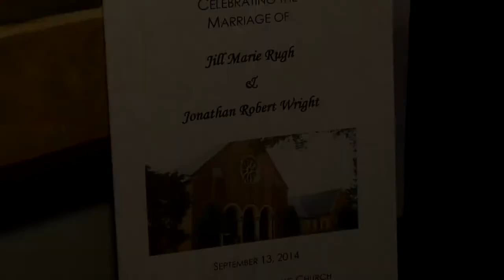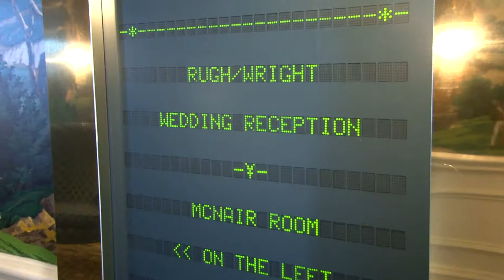Fort McNair | Wedding Highlight Video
This is a wedding highlight that we have filmed at Fort McNair.